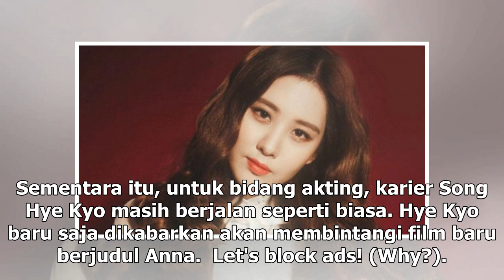Manis Studio | Digugat Cerai Song Joong Ki, Bagaimana Nasib Karier Song Hye Kyo? - VIVA